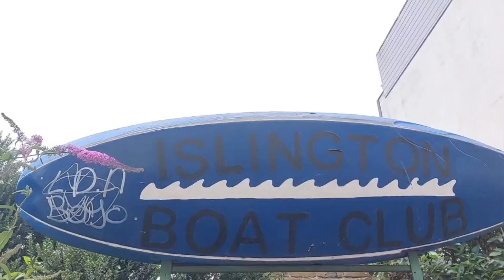Summerversity 2023 Video Project 1